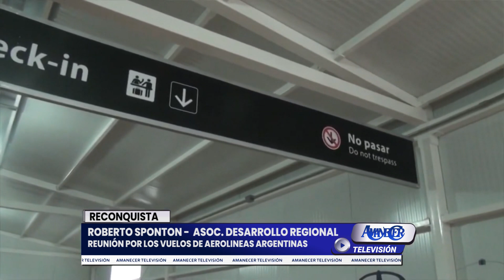ROBERTO SPONTON - ASOC. DESARROLLO REGIONAL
REUNIÓN POR LOS VUELOS DE AEROLINEAS ARGENTINAS